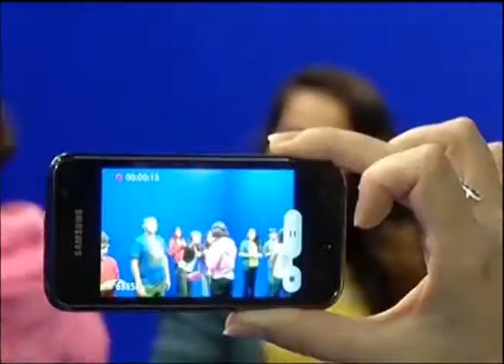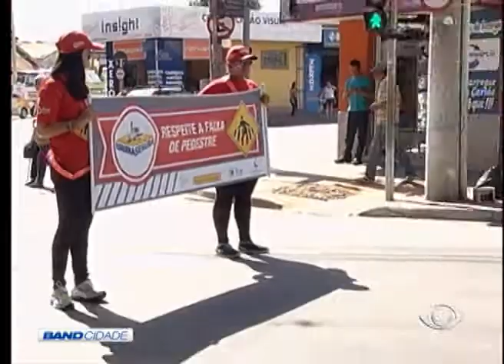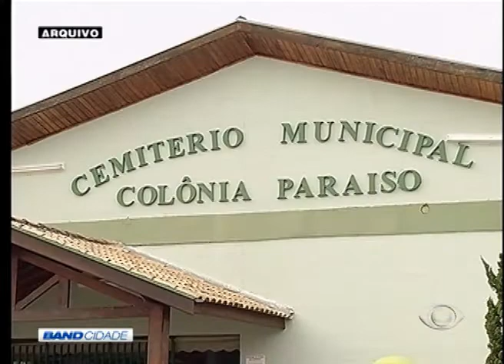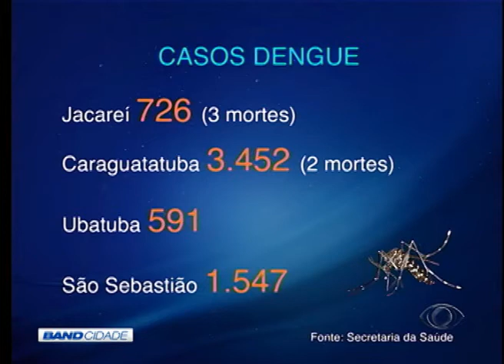BAND CIDADE 2ª EDIÇÃO 12 05 2015 PARTE 01